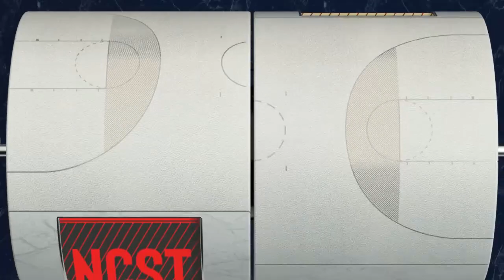2023.01.12 #11 NC State Wolfpack at Florida State Seminoles Women's Basketball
#11 North Carolina State Wolfpack at Florida State Seminoles Women's Basketball
Donald L. Tucker Civic Center, Tallahassee, Florida